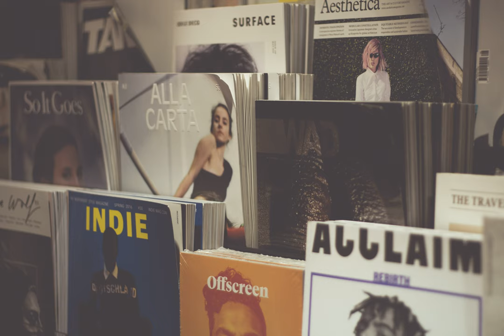publications - Why is it forbidden by the IEEE to post 'author-submitted' papers on ArXiv?